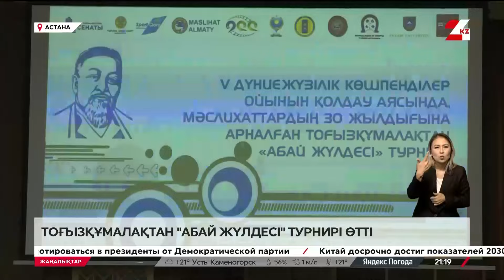Астанада тоғызқұмалақтан «Абай жүлдесі» турнирі өтті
«Абай жүлдесі» республикалық турнирінің өңірлердегі кезеңінде топ жарған 80 тоғызқұмалақшы Астанадағы финалдық бәсекеде кездесті, деп хабарлайды 24KZ.